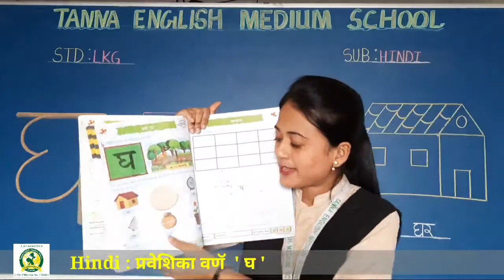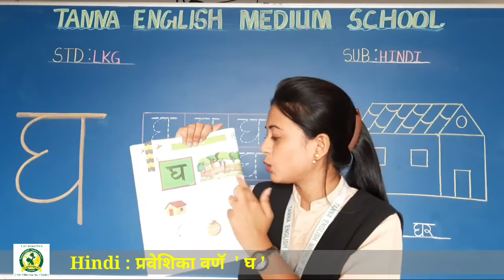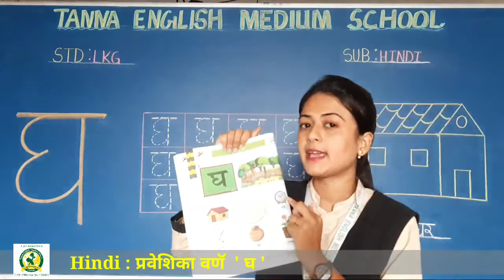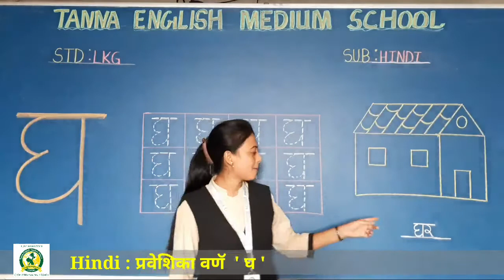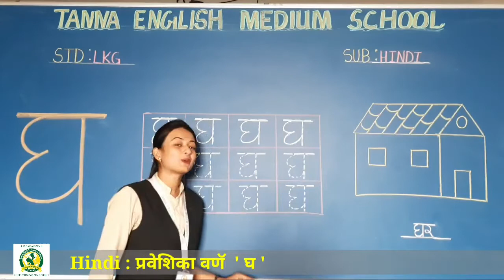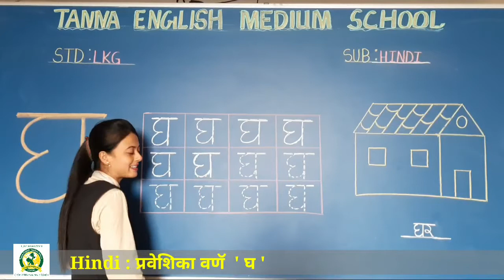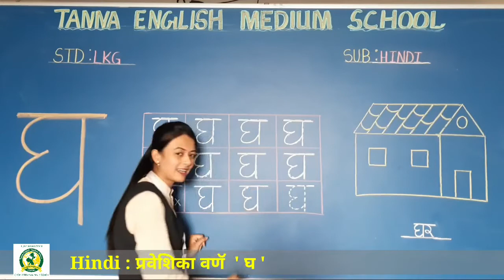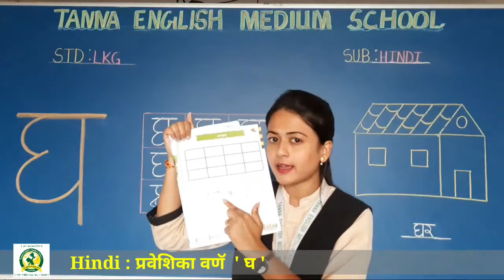10th_Nov LKG B Hindi प्रवेशिका वर्ण घ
प्रवेशिका वर्ण घ